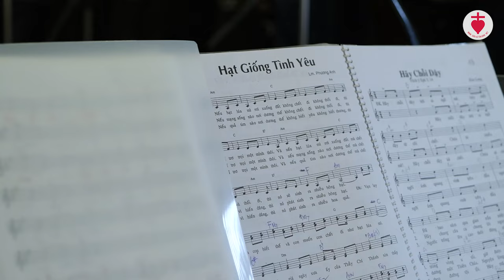Thiếu nhi tĩnh tâm mùa chay 2024 - Gx Tân Định | 17.03.2024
Giảng phòng: Lm Giuse Vũ Đức Minh.

Kính mời quý vị cùng hiệp thông và đừng quên nhấn vào nút "Đăng ký" để theo dõi những video mới nhất từ Giáo xứ Tân Định.